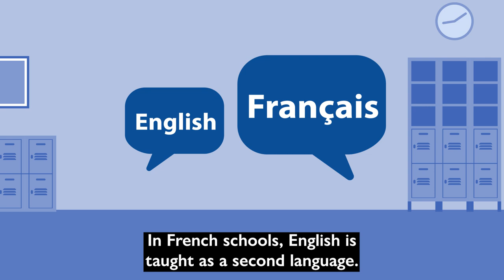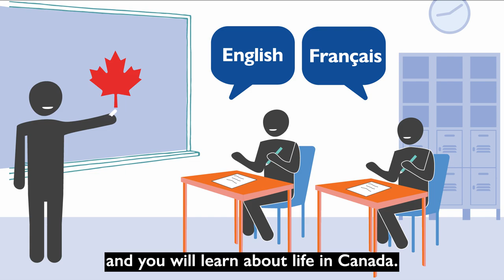Canadian Orientation Abroad (COA) O-Canada Video 9_English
O-Canada Video 9 – Unit 6 Education